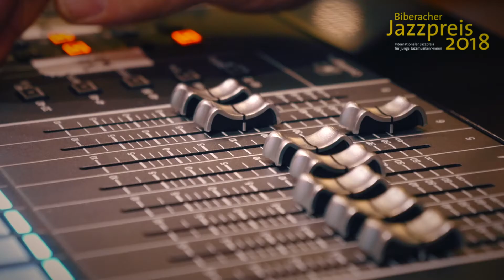Biberacher Jazzpreis 2018 - Der Film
Hier die bewegten Eindrücke vom 13. Biberacher Jazzpreis.

Vielen Dank an ein großartiges Publikum, an eine tolle Jury und an die teilnehmenden Bands Heavy Therapy, The Jakob Manz Project, Janika Löttgen Quartett, Johanna Summer Trio, Malstrom sowie an unseren Special Guest Olivia Trummer.